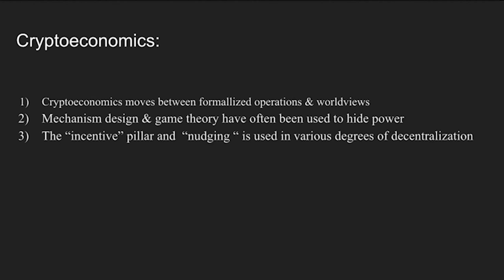Cryptoeconomics - Raha Peyravi - Researching Web3 Workshop